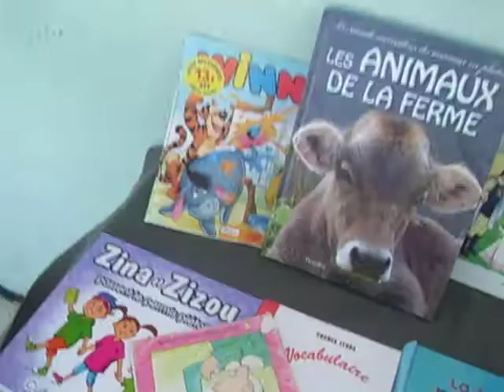World Day Book -6